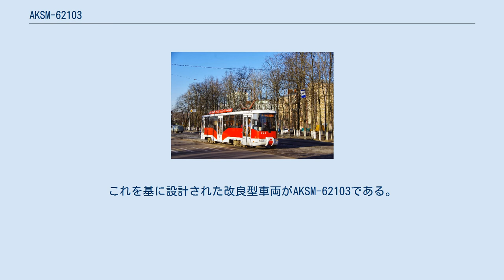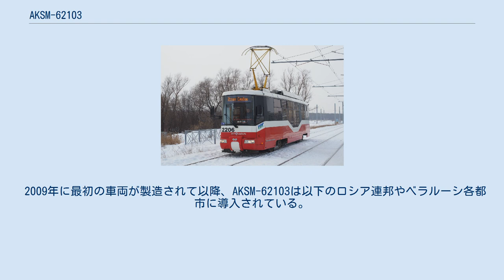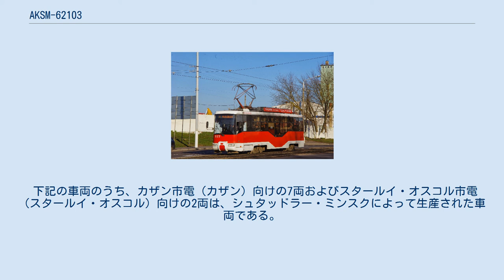AKSM-62103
AKSM-62103（ベラルーシ語: АКСМ-62103）は、ベラルーシの輸送用機器メーカーであるベルコムンマッシュおよびシュタッドラー・ミンスクが展開する路面電車車両。
車内の一部を低床構造とした超低床電車（部分超低床電車）である。
 2000年に路面電車事業に参入したベルコムンマッシュは、翌2001年から初の量産車であるAKSM-60102の製造に着手し、ベラルーシやロシア連邦各地の路面電車に向けて導入が行われた。
これを基に設計された改良型車両がAKSM-62103である。
 ループ線が存在する路線での運用を前提とした片運転台のボギー車（単車）で、乗降扉（両開き式プラグドア）が右側に3箇所設置されている。
そのうち中央部の乗降扉付近を含めた車内全体の35 %は、床上高さ365 mmの低床構造になっている。
車内の座席配置は1 + 2列のクロスシートを基本としているが、顧客の要望に応じた変更も可能である。
電気機器はVVVFインバータ制御（IGBT素子）に対応している他、制動装置には電力を回収可能な回生ブレーキが採用され、電力消費量はAKSM-60102と比べて最大50 %削減される。
 2009年に最初の車両が製造されて以降、AKSM-62103は以下のロシア連邦やベラルーシ各都市に導入されている。
2014年以降は車体デザインや構造、機器の見直しを行った改良型車両であるAKSM-802の展開が行われているが、より安価なAKSM-62103の需要は高く、2020年現在も両者は並行して展開が行われている。
 下記の車両のうち、カザン市電（カザン）向けの7両およびスタールイ・オスコル市電（スタールイ・オスコル）向けの2両は、シュタッドラー・ミンスクによって生産された車両である。
また、ノヴォシビルスク市電（ノヴォシビルスク）に2017年以降導入されている車両は、旧型電車（KTM-5）の台枠や車軸を用いた機器流用車（車体更新車）としてBKMシベリア（БКМ-Сибирь）によって生産されており、2020年以降も10両の追加導入が予定されている。